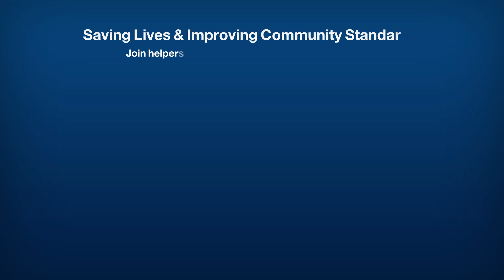اینها را ممکن شما بشناسید؟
اینها خانواده هایی هستند که توسط شما حمایت می‌شوند.
بنیاد قمر هر ماه برای رفع مشکلات اولیه به این خانواده ها مواد غذایی توزیع می‌کند.
شما نیز می‌توانید در این امر خیر سهم بگیرید.
اکنون کمک نمائید!
📲برای کمک های آنلاین به لینک زیر کلیک کنید👇
شما میتوانید کمک های خود را به اکاؤنت آلمان ما ارسال کنید:
🔸️Qamar e.V
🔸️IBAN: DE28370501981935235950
🔸️BIC: COLSDE33XXX
🔸️Bank: Sparkasse